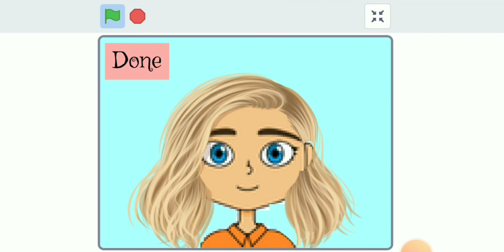Choose your hair game in Scratch - 2